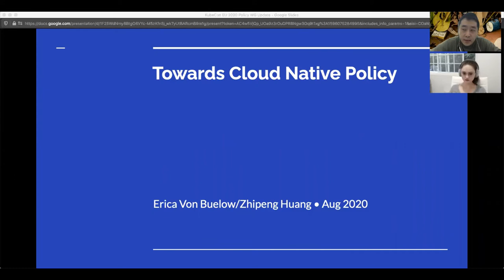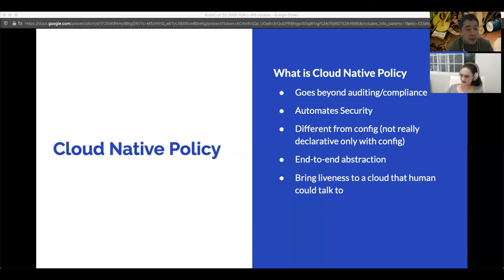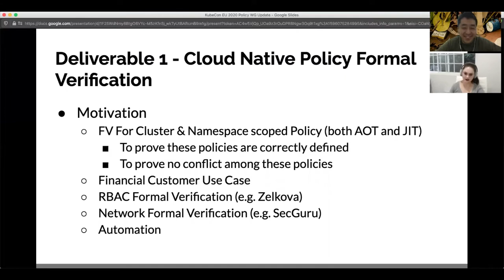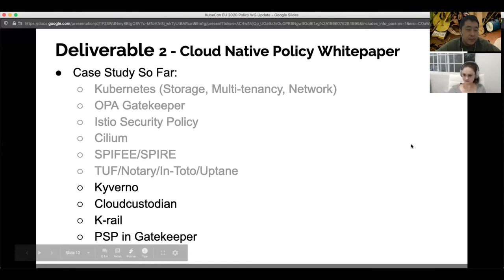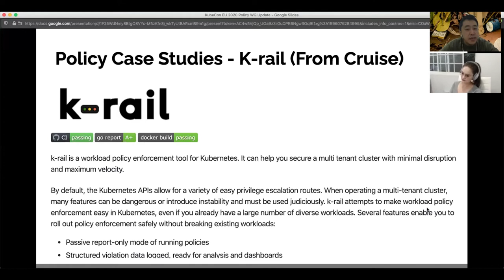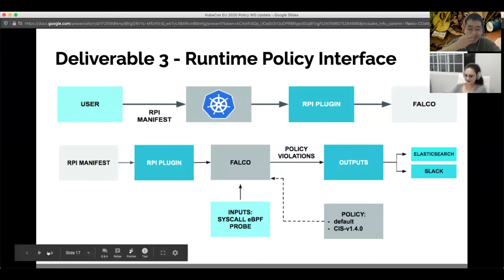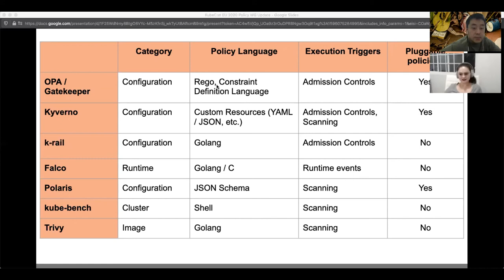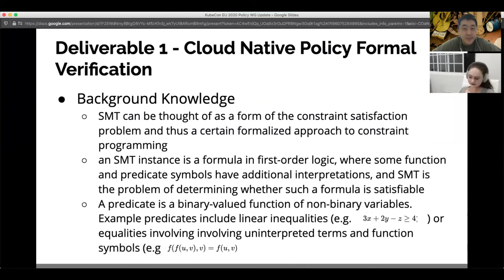Cloud Native Policy Deep Dive - Zhipeng Huang, Huawei & Erica von Buelow, Red Hat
In this session we will discuss many open source initiatives that the Policy WG have been discussing, including policy formal verification, Policy Violation CRD, Runtime Policy Interface and so forth